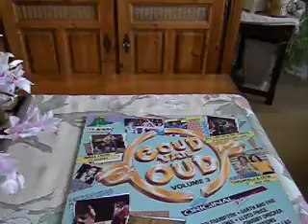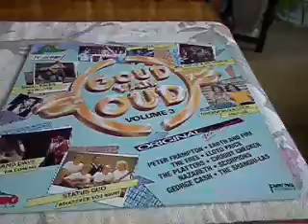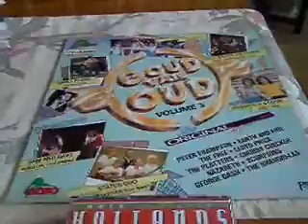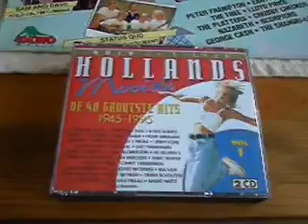De Heikrekels - Waarom heb jij me laten staan (1967) : PIRATENHITS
De Heikrekels werden opgericht door Wim van Gennip ( zanger) en kwam onder contract bij Johnny Hoes ( telstar-label).
Dit lied werd verkozen tot hit van het jaar 1967 en stond 34 weken in de Veronica Top 40.
Hierna volgende hits als :Jij bent voor mij alleen , Ik wil alleen maar van je houden ; beide Top 10 hiots.
Zie mijn account ook voor hun nummer Oh Anita.